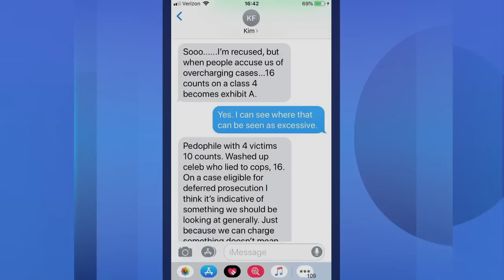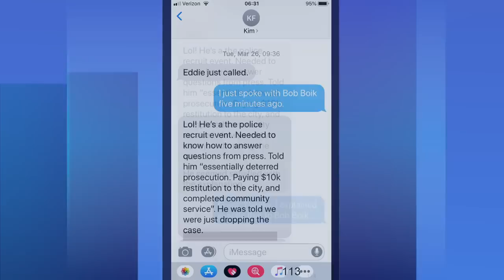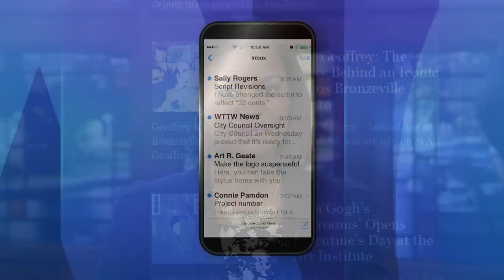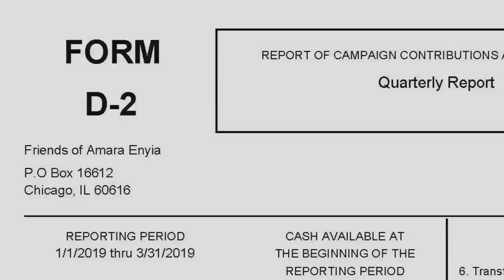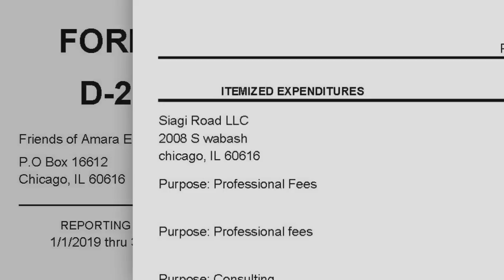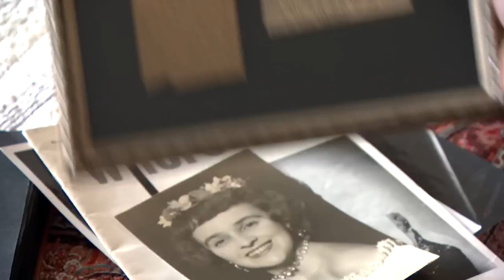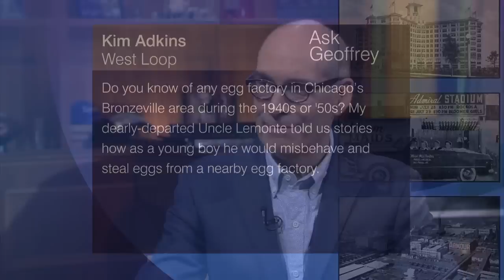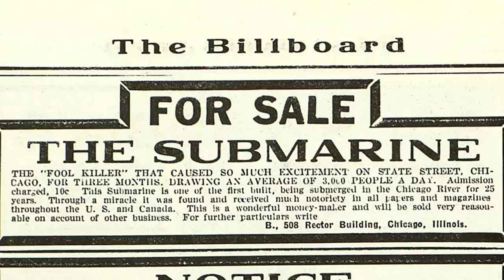Chicago Tonight full episode April 17, 2019